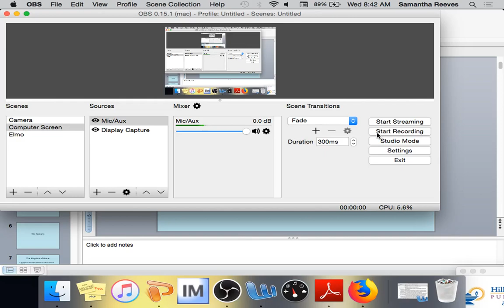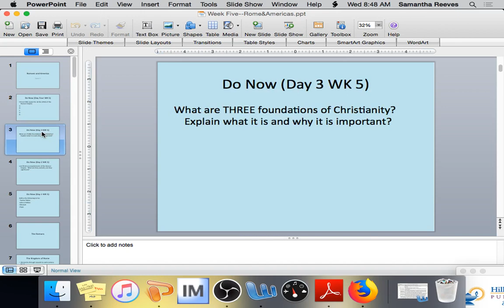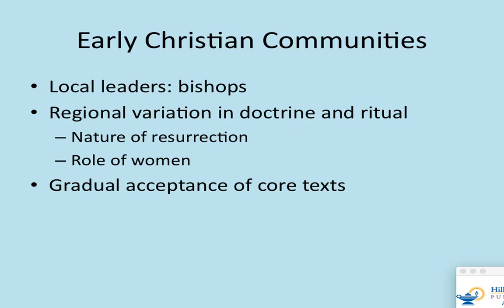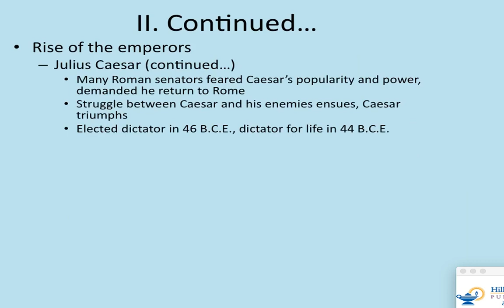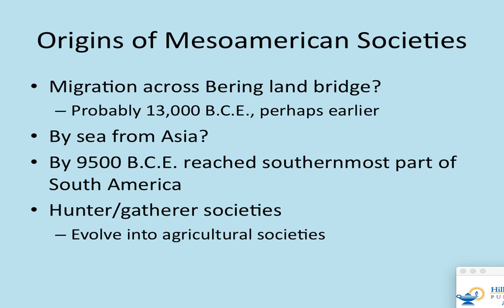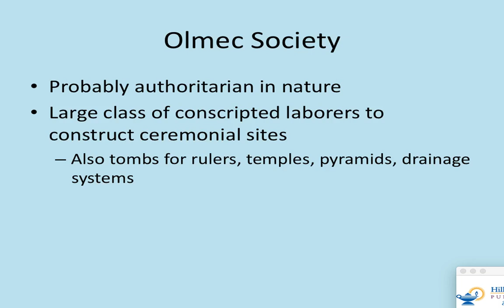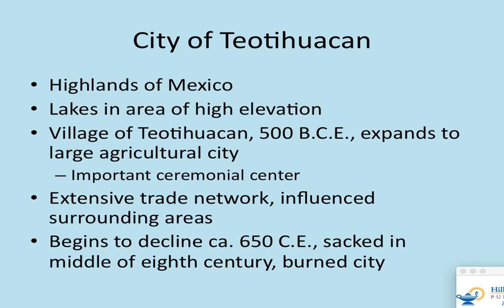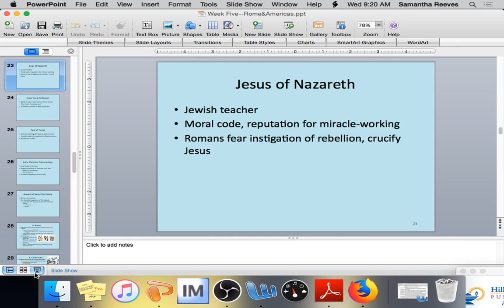APW--WK 5--Day Four--Final Lecture